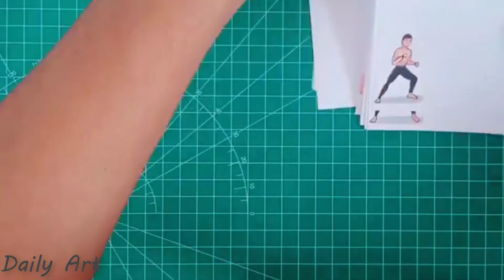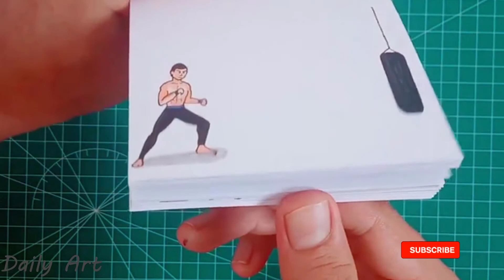Daily art #6 How to Draw A beautiful moving 3d image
Daily art #6 A beautiful moving 3d image
🎵 Olly Murs《That Girl》EDM Remix By DjYaha
Please leave a comment for the character you want me to draw.